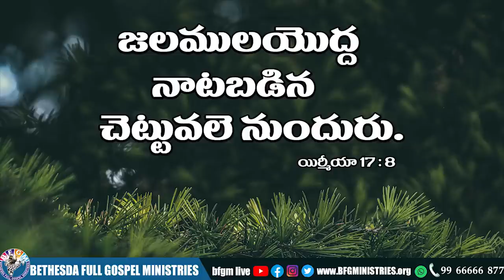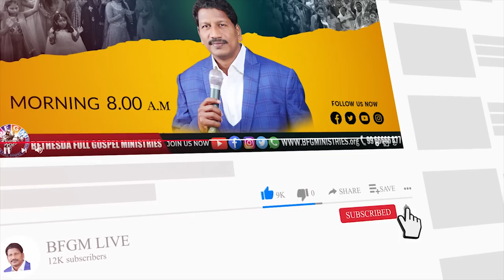Today's promise 05.06.2022 | BFGM LIVE